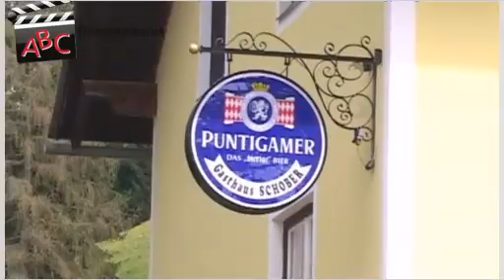Gasthaus Schober in Hohenau, Steiermark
Der Familienbetrieb besteht seit über 100 Jahren. Nach Generalumbau und Sanierung ab 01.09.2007 wird der Betrieb neu eröffnet.

4 bis 5 Familienmitglieder sind um Ihr Wohl bemüht. Bei Bedarf beschäftigen wir auch Aushilfen.

Unsere Gäste kommen aus folgenden Regionen (geografisch):
Aus den Bezirken Bruck an der Mur, Graz, Graz Umgebung, Weiz sowie aus dem Almenland.
Aber auch Gäste aus anderen Regionen Österreichs bzw. dem Ausland sind bei uns herzlich willkommen.

Spezialisierung:
Wir bieten unseren Gästen gutbürgerliche Küche mit familiärem Flair.
Den Jahreszeiten entsprechend können Sie an Spezialitätentagen und  während der Spezialitätenwochen nach Lust und Laune schlemmen.
Für diverse Anlässe wie Geburtstags-, Weihnachts-, Vereinsfeiern und Taufen (bis zu 40 Personen) stehen wir Ihnen jederzeit gerne zur Verfügung.
Der in unmittelbarer Nachbarschaft gelegene Reitstall ermöglicht Ihnen Ausritte zu Pferd.
Auch für Wanderer sind wir ein beliebter Ausgangspunkt.
Relaxen Sie im gemütlichen Gastgarten und genießen Sie kulinarische Hochgenüsse oder eine zünftigen  Jause mit Spezialitäten aus unserer Almenlandregion.

Besonderheiten:
Ihren Kindern steht bei uns ein eigener Spielplatz zur Verfügung. Der eigene Parkplatz, die behindertengerechte Ausstattung unseres Lokals sowie eine nahegelegene Busanbindung sind nur einige der Vorzüge unseres neu gestalteten Gastronomiebetriebes.

Gästekapazität:
Im Inneren des Lokals stehen 60 bis 70 Sitzplätze zur Verfügung, in unserem schönen Gastgarten ist Platz für rund 70 Gäste. Für "Standhafte" stehen an der Theke etwa 15 bis 20 Stehplätze zur Verfügung..

Bargeldlos bezahlen:
Zurzeit bevorzugen wir Barzahlung.

Unser Schlüssel zum Erfolg:
Durch unseren persönlichen und freundlichen Umgang mit den Gästen haben wir viele Stammgäste gewonnen. Die ruhige Lage des Gasthauses, der Gastgarten mit Ausblick auf die wunderschöne Almenlandregion sowie die Kinderfreundlichkeit runden unser Erfolgsprofil ab.
Auch einzelne Wanderer und Wandergruppen haben uns schon als Ausflugsgasthaus entdeckt.

Unsere Gastro-Partner:
Wir bevorzugen es, unsere Produkte aus unserer Almenregion zu beziehen. Daher empfehlen wir die Bäckerei Niederl, Fleischhauerei Bierbauer aus Passail und Getränke Greimel aus Fladnitz an der Teichalm. Mit der Brauunion als Partner runden wir das Angebot für Bierliebhaber ab.

Öffnungszeiten:
Unsere Öffnungszeiten sind im Sommer täglich von 9:30 bis 24:00 Uhr, in den Wintermonaten ebenfalls von 9:30 bis 24:00 Uhr, jedoch mit 1 bis 2 Ruhetagen in der Woche. Ruhetage stehen noch nicht fest.

Folgende Gastronomiebetriebe möchten wir weiterempfehlen:
Wir empfehlen die Hexenstuben und das Marktcafe Häussler in Passail sowie die Latschenhütte auf der Teichalm.